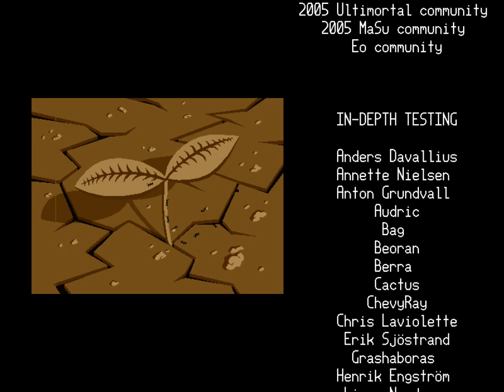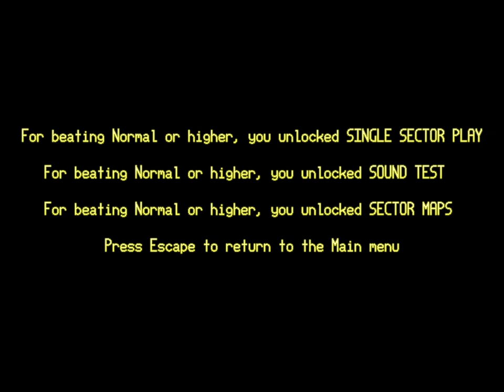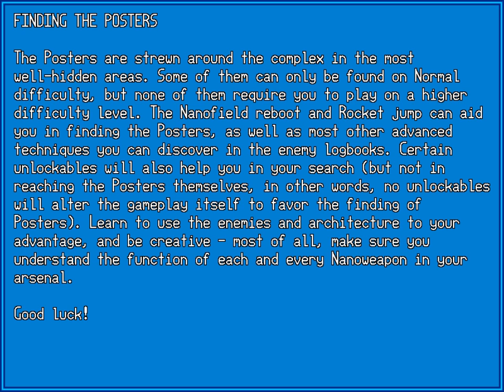LGWI - Iji Blind Run 012 (Gundam Crusher)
The fools! They thought they could overwhelm Iji with all their particles and special effects. Turns out her intense combat with the Komato assassins had trained her for precisely this moment.

We all know I could have corrected the problem in multiple ways, but I like my storyline reasoning.